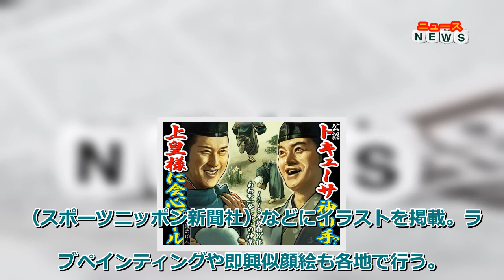最新ニュース - 【前回の鎌倉殿の13人】第43話“大河絵”（鎌倉絵・殿絵）「トキューサ神の手？上皇様に会心ゴール」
俳優の小栗旬（39）が主演を務めるNHK大河ドラマ「鎌倉殿の13人」（日曜後8・00）は20日、第44話「審判の日」が放送される。新進気鋭のイラストレーター・石井道子氏が描く“大河絵”（鎌倉絵・殿絵）とともに前回の第43話（11月13日）を振り返る。
‹※以下、ネタバレ有›
稀代の喜劇作家にして群像劇の名手・三谷幸喜氏が脚本を手掛ける大河ドラマ61作目。タイトルの「鎌倉殿」とは、鎌倉幕府将軍のこと。主人公は鎌倉幕府2代執権・北条義時。鎌倉幕府初代将軍・源頼朝にすべてを学び、武士の世を盤石にした男。野心とは無縁だった若者は、いかにして武士の頂点に上り詰めたのか。物語は、江戸幕府まで続く強固な武家政権樹立を決定づけた義時と朝廷の決戦「承久の乱」へと向かう。三谷氏は2004年「新選組！」、16年「真田丸」に続く6年ぶり3作目の大河脚本。小栗は大河出演8作目にして初主演に挑んだ。
第43話は「資格と死角」。3代鎌倉殿・源実朝（柿澤勇人）の後継者問題。評議は紛糾しかけたものの、後鳥羽上皇（尾上松也）に相談していた実朝は「上皇様は親王様の中から誰かを遣わしてもよいと仰せだ」。阻止したかった北条義時（小栗）たちは黙るしかなかった。
建保6年（1218年）2月、政子（小池栄子）は北条時房（瀬戸康史）を従え、上洛。時房が“鎌倉一の蹴鞠の名手”と知った後鳥羽上皇は、身分を明かさず時房の元へ。時房は転がってきた蹴鞠を拾う。
リフティング合戦が始まると、お互い蹴鞠を落とさず、華麗な足さばきを披露。
後鳥羽上皇「見事じゃ」
時房「形ばかり気にする都の方にしては、大した技だ」
後鳥羽上皇「おぬしも、東夷（あずまえびす）にしては筋がよい」
時房「何だと（笑いながら後鳥羽上皇の左肩を小突く）」
警護の武士たちに取り押さえられたものの、、後鳥羽上皇は時房を気に入った様子。「トキューサ、と申したな」「いずれまた、勝負しようぞ。トキューサ」。慈円（山寺宏一）に「慈円僧正、我が最愛の子たる親王を鎌倉に与える話、早く決めてやれ」と指示した。
時房の天然さが奏功。りく（宮沢りえ）の聞き間違いから生まれた「トキューサ呼び」も後鳥羽上皇“公認”となった。
今回の“大河絵”は20日開幕のサッカーW杯カタール大会になぞらえ、時房と後鳥羽上皇の“名勝負”を1枚にまとめた。
◇石井 道子（いしい・みちこ）絵描き。千葉県生まれ。清野菜名と松下奈緒がダブル主演を務めたテレビ朝日の昼帯ドラマ「トットちゃん！」（2017年10月期）劇中画、ウェブマガジン表紙などを手掛ける。「ALL OF SHOHEI 2021 大谷翔平写真集」「スポニチ URAWA REDS 2021 浦和レッズ特集号」（スポーツニッポン新聞社）などにイラストを掲載。ライブペインティングや即興似顔絵も各地で行う。